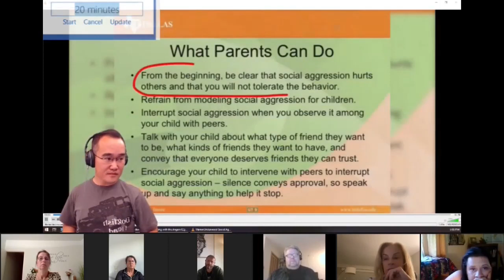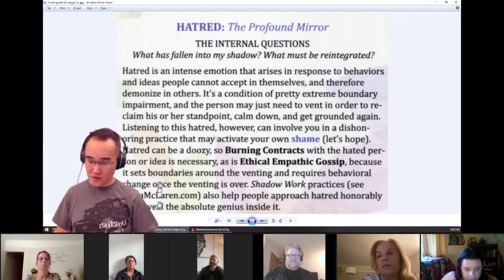A PhD bullying expert role models Administrative Bullying | Group Reaction & Case Study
Clip studied: How Parents Can Stop Social Aggression - UT Dallas professor Dr. Marion K. Underwood 2m10s